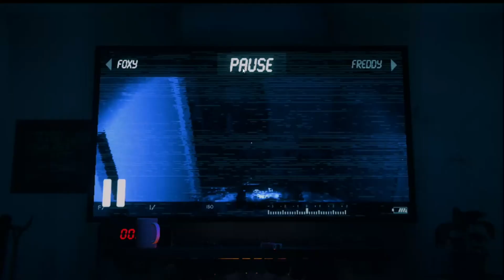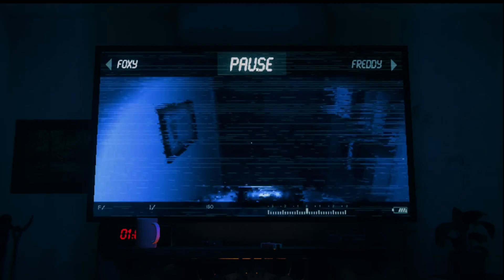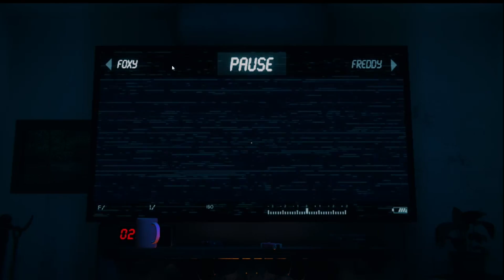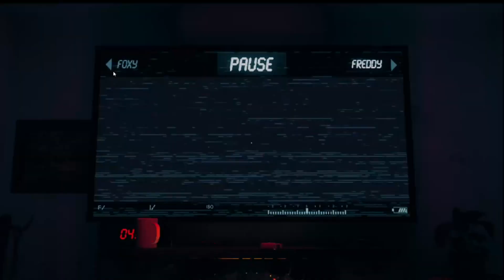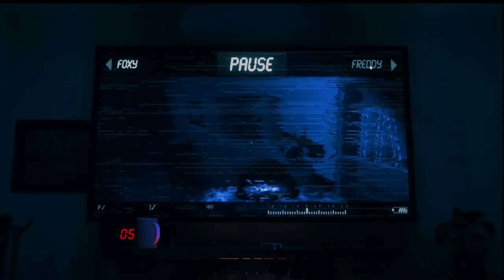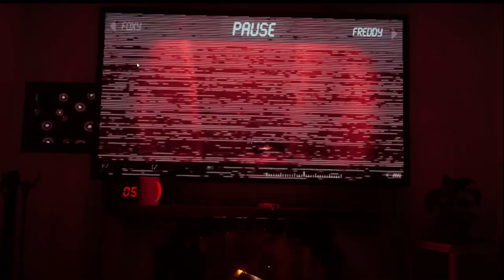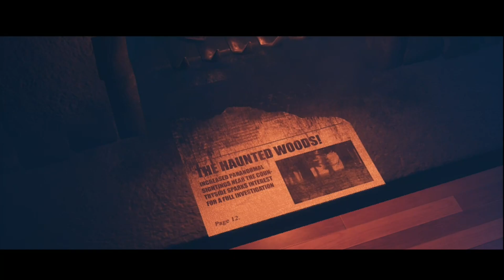Joy of Creation: Story Mode - Part 2